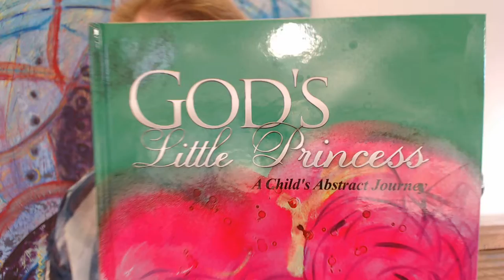I Am Listening by Mary Leonard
Interview to LightWorkers for a show about God's New Awakening Movement. My husband and I travel in the RV and tape the move of God. Interview and tape then show on web. Show the amazing ways God is heard, seen and working miracles now.